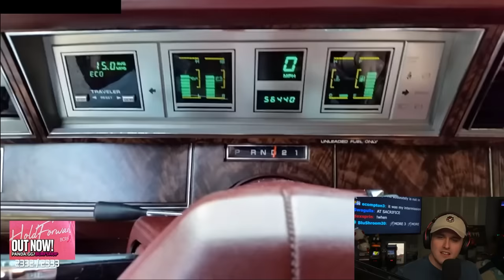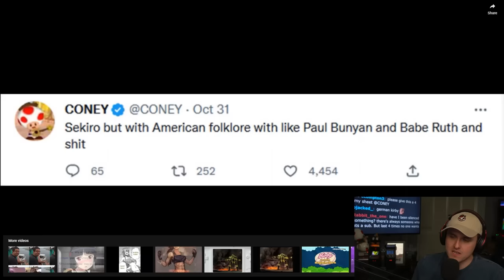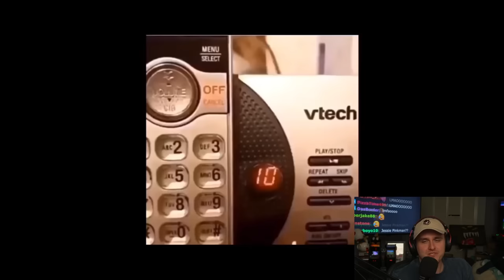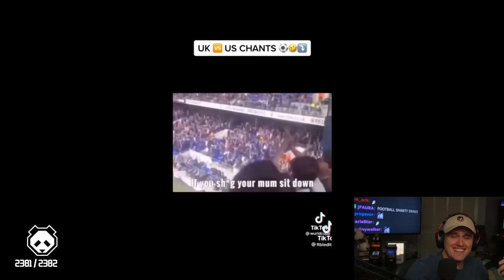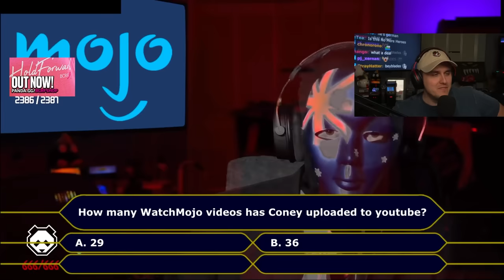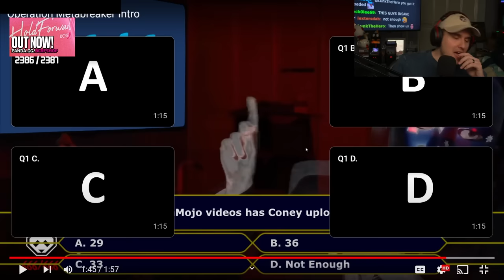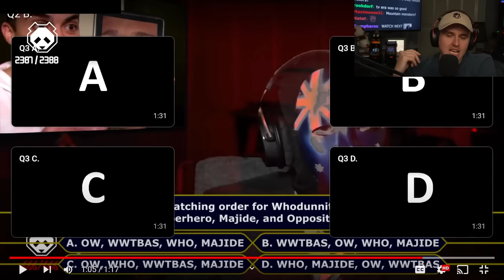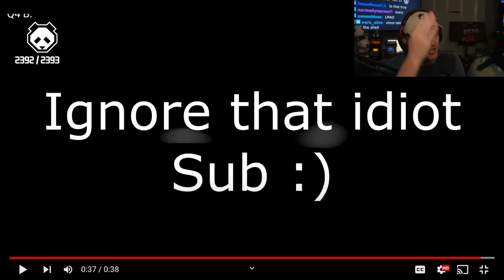Coney's REACT WARS - Metabreaker - Season 4, Round 4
React Wars is BACK! Twitch users submit videos on stream, and Coney rates them 1-5. The better the reaction, the higher the score.